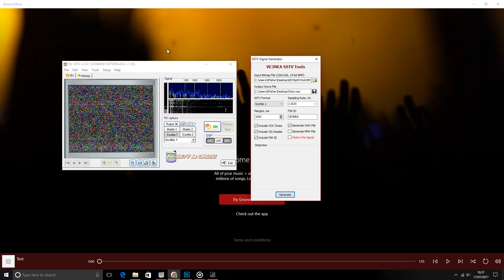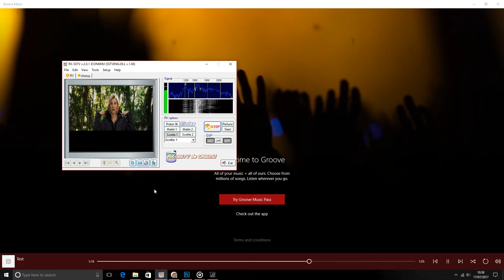SSTV Transmission - Sending Images via Frequencies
A simple test

Guide on how to do this was found online, planning on linking a run script between two systems so it listens to each other and then sends messages like a conversation... maybe.